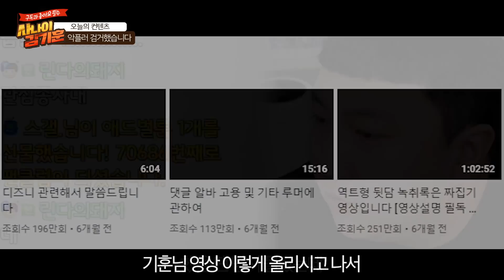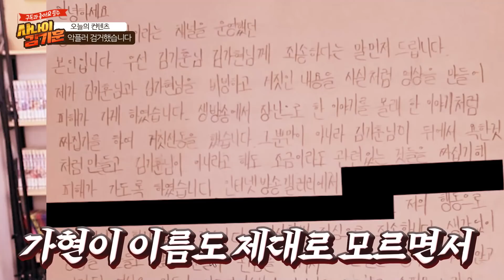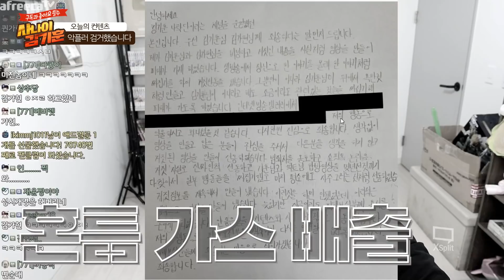루머를 퍼뜨린 렉카를 잡았습니다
디즈니 등 루머를 퍼뜨린 렉카를 잡았습니다!

디즈니는 라이센스 정품을 팔았으며
짝퉁 관련 논란은 명백한 루머입니다.
잘못한 게 있다면 벌을 달게 받겠습니다.

그 외 역트형 왕따 논란,
쇼핑몰 환불 불가 논란, 성폭행범 옹호 논란 등도
사실이 아니며

반려견 담배 논란은 결혼 전 대략 4-5년 전쯤
반려견 옆에서 담배를 피웠던, 지울 수 없는 과거가 있지만...
그 이후로는 절대 반려견 옆에서 담배를 피우고 있지 않습니다.

19년도쯤에도 유튜브에 관련 논란에 대해 해명하여
170만 조회수를 기록하였고
불편하셨을 구독자분들에게 사과드렸습니다.

아울러 자식 같은 제 반려견이 잘 자랄 수 있도록
현재는 최선을 다해 노력하고 있습니다.

그 외 나락 안 간다, 통장 관련 발언은
한참 친구 관련 이슈로 저희가 대신 욕을 먹고 있을 때쯤
그와 관련된 악플러들에게 한 발언이었고
역트형 관련 논란과는 별개의 말이었습니다.

하지만 시국이 시국인 만큼 조심했어야 할 시기에
그런 말실수를 하게 된 점, 대단히 후회를 하고 있으며
앞으로는 언행에 있어서 조금 더 신중할 수 있도록
노력하고 또 노력하겠습니다.